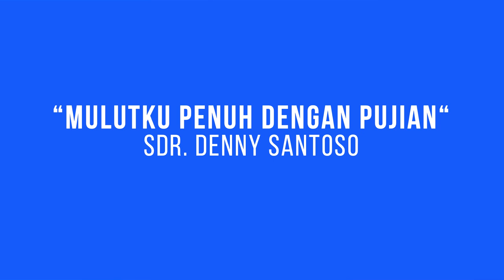GMS SALATIGA - MULUTKU PENUH DENGAN PUJIAN - SDR DENNY SANTOSO